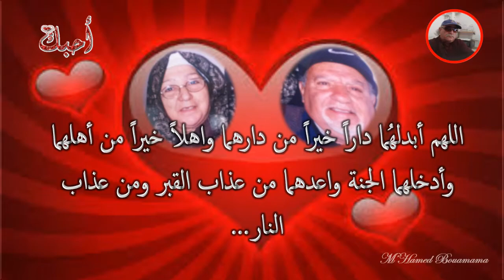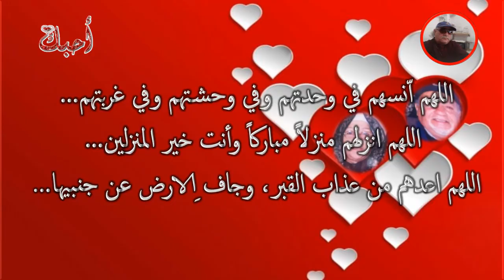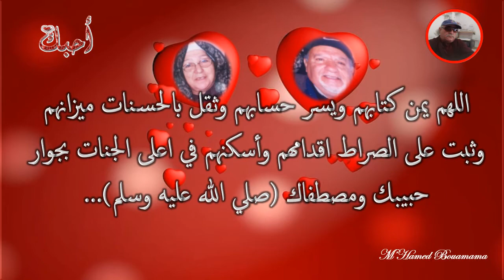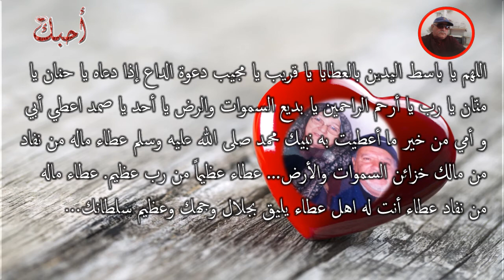Prière pour les défunts parents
أفضل الأمور التي يجب أن نفعلها بعد فقدان شخص عزيز علينا هو الدعاء له، لأنّ المتوفى لا يصله إلّا الدعاء والأعمال الصالحة، وتعدّ قراءة القرآن والاستغفار والدّعاء والتصدّق من أفضل الصّدقات الجارية عن روح الميّت، وهنا في هذا الشريط المتواضع بعض الأدعيا  للوالدين الأعزاء الدين هم في كفالت وفي ضيافت الله فيا رب العلمين هل جزاء الضيف إلّا الإكرام والأحسان وأنت أهل الجود والكرم  .